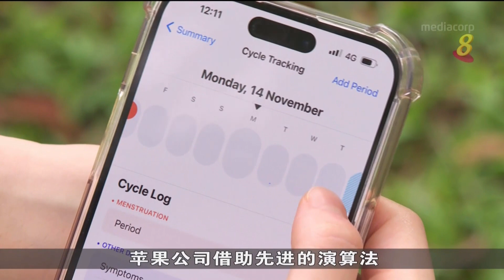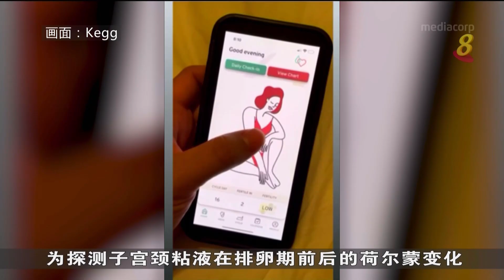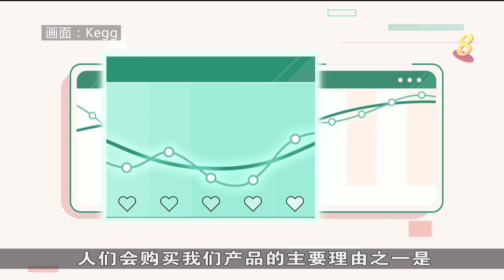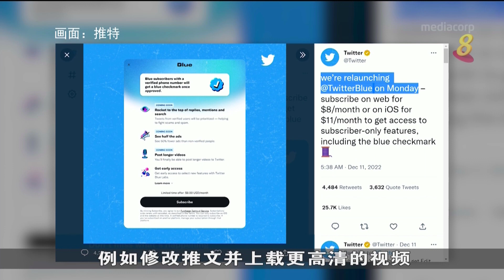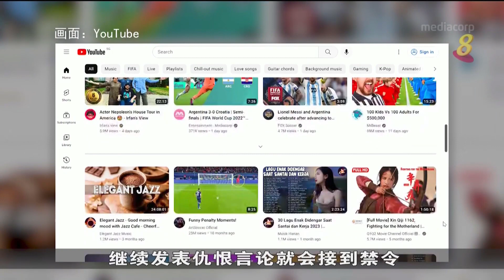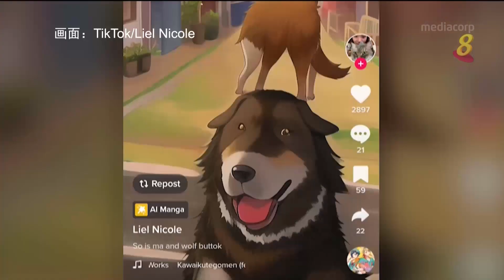狮城有约 | 科技一点通：女性保健科技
从排卵期预估功能，到经期追踪应用等，女性保健科技设备玲琅满目，市场潜力无穷。但在吸睛十足的宣传背后，这类科技是否真的能够增进女性健康，甚至帮助实现生育心愿？《科技一点通》带你了解。

15/12/2022 播出